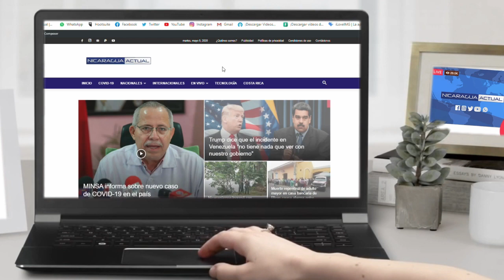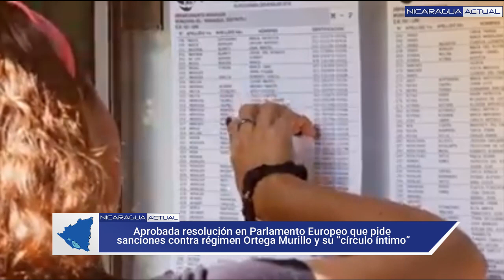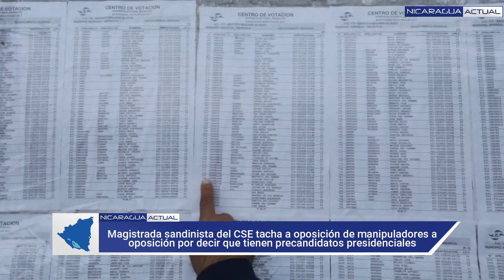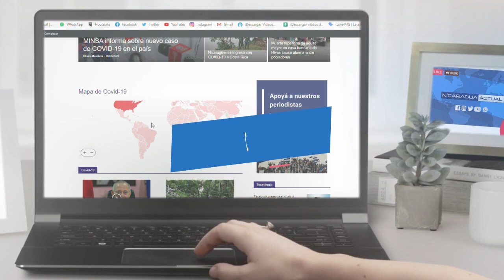Justicia orteguista dicta 90 días de prisión a Lesther Alemán, Max Jeréz y Medardo Mairena.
NOTICIAS SOBRE NICARAGUA JUEVES 08 DE JULIO 2021